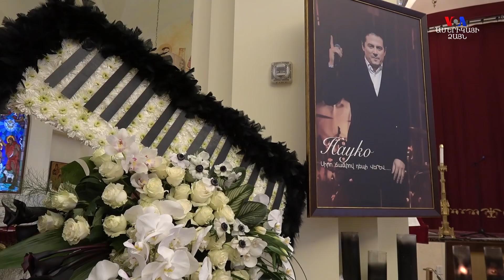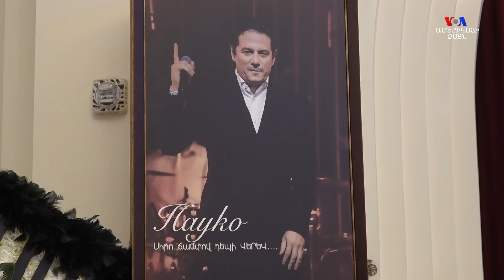Լոս Անջելեսում տեղի է ունեցել սիրված երգիչ Հայկոյի հոգեհանգիստը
Լոս Անջելեսի Սուրբ Ղեվոնդյանց Մայր տաճարում տեղի է ունեցել սիրված երգիչ Հայկոյի հոգեհանգստի արարողությունը, որին ներկա են եղել մեծ թվով արվեստագետներ եվ հայ համայնքի ներկայացուցիչներ